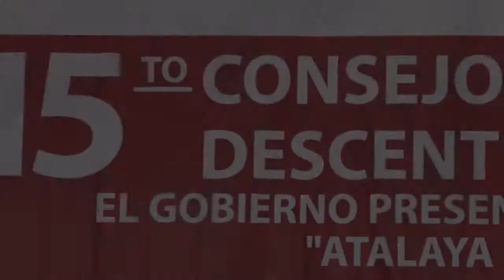Ministra Silva participó en XV Consejo de Ministros Descentralizado Atalaya - Ucayali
Con la construcción del malecón turístico en el lago de Yarinacocha, se fomentará el turismo en el que se espera recibir a 250 mil turistas.

22 de mayo de 2014